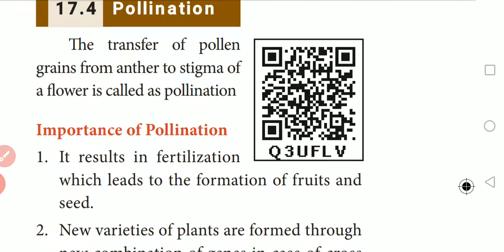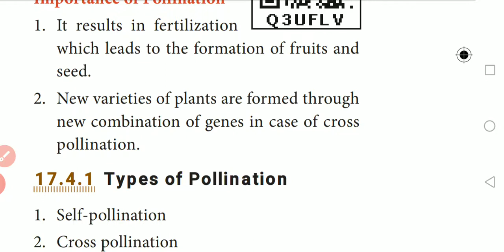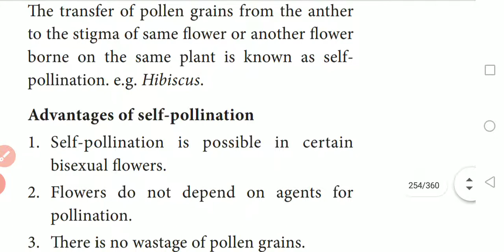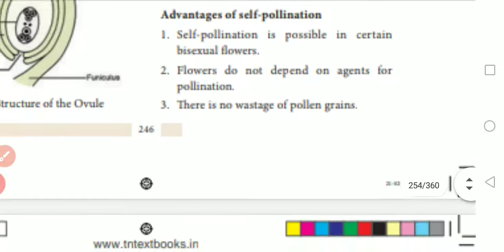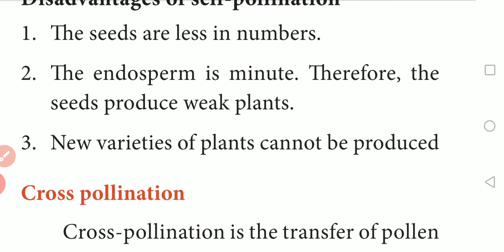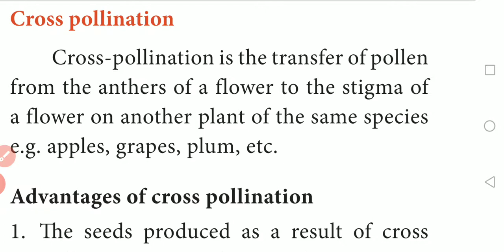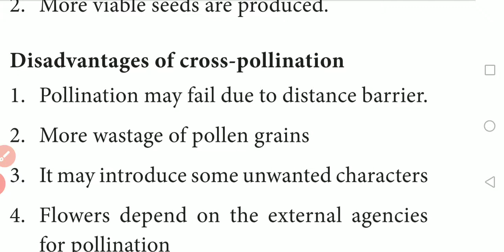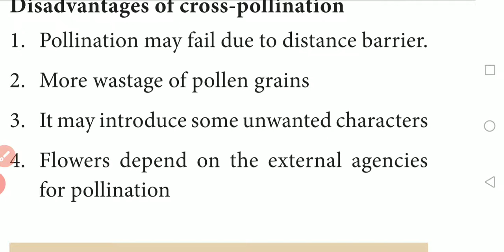X STD - SCIENCE - UNIT:17 - POLLINATION